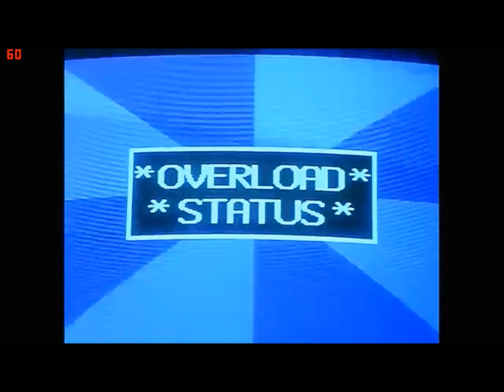Zone Oldies: Vehicululz Mk.2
From the early "twenty-TEENS" (NOT "twenty-TENS").